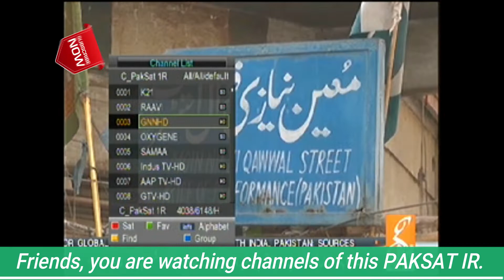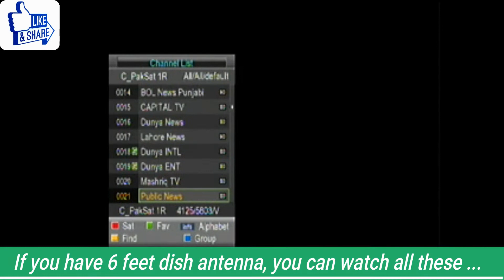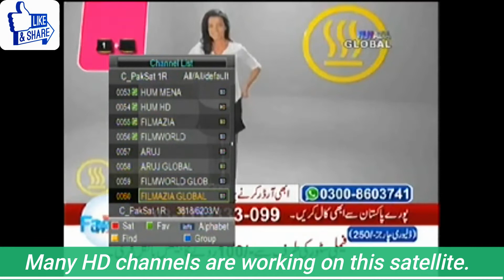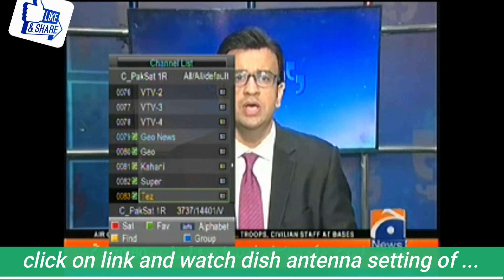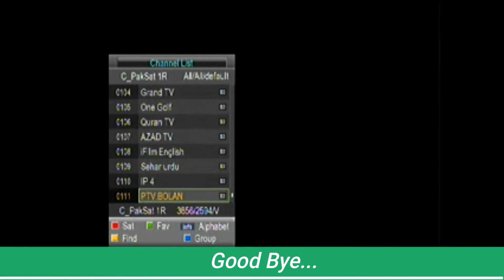How many more free channels working on paksat at 38e on 6 feet dish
This video is about Paksat 38e satellite, many free channels of this satellite, complete dish setting of Paksat 38e satellite in this video. So, don't forget watch this video. thanks